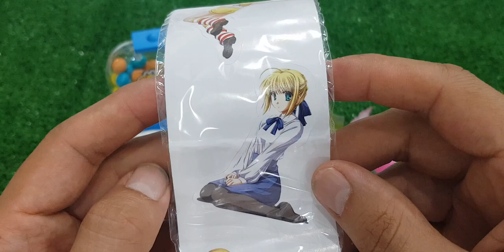ASMR RAINBOW DESSERTS FROZEN NIK-L- NIP COLOR ICE CREAM 무지개 디저트 얼린 닉 클립 아이스크림 먹방 CANDY MUKBANG